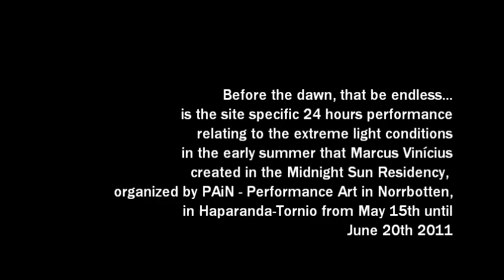Marcus Vinícius | Before the dawn, that be endless...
Before the dawn... that be endless, 2011
performance
24 hours

IKRA Dance & Performance Art Festival
Haparanda-Tornio, Sweden
curator Johannes Blomqvist

I groped the darkness to find myself. Now makes a clear silent and light and small. There's a slight trepidation and is inaudible, but I can hear the trepidation with the body. Meanwhile, i'm grappling with my attempts to make a world in which to survive... and live my obsessions.

For 24 hours, shut up. Carrying a brightness in my eyes, moist. In the isolation of my world, without looking back. The brightness of the wax. On that cubicle covered with plastic, i present a piece of me and my emptiness. Silence. Now, scars. Minor burns. Pain throughout the body. Yet the desire to make everything into the night turns... poetry. And before the dawn, that be endless.

To Demian Belmonte, for made me feel the infinite life that exists in one second.

Before the dawn, that be endless... is the site specific 24 hours performance relating to the extreme light conditions in the early summer that Marcus Vinícius created in the Midnight Sun Residency, organized by PAiN - Performance Art in Norrbotten, in Haparanda-Tornio from May 15th until June 20th 2011.